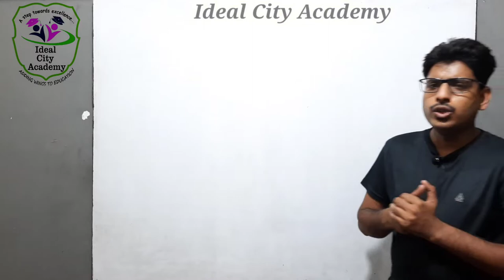6 Overused Words & their Replacements | English Language & Speaking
In this video, we have explained about those 6 words which we use repeatedly in our English Speaking & Writing and words to use instead.